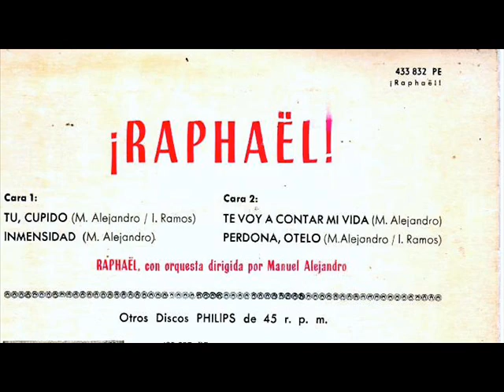Raphael - Tu Cupido - 1962 Vinilo original - sello Philips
Tomada de un disco 45 RPM original Philips 1962, espero la disfruten.